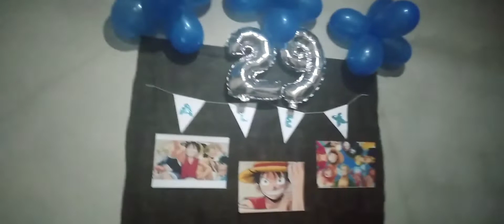Aniversário do meu irmão Alex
Olá meus amores. Estou no Instagram como @agatafernandaoficial